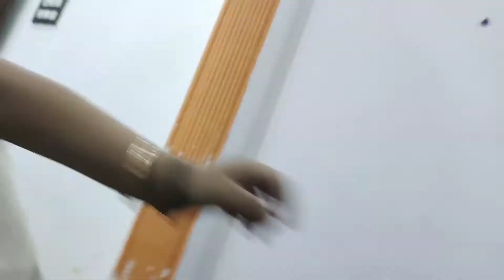going to buaa's house After long time ❤️ and full fun with namish